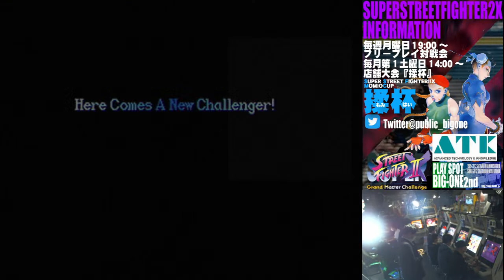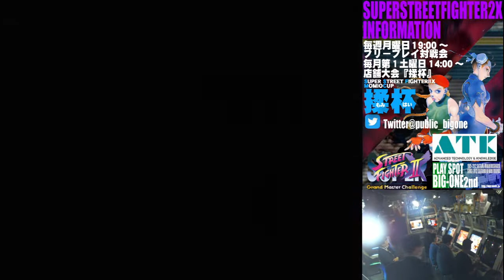【SSFⅡX】スーパーストリートファイターⅡXフリープレイ対戦会 2022/4/11